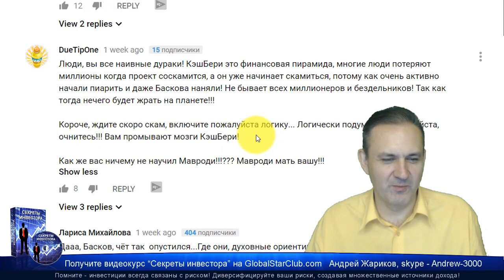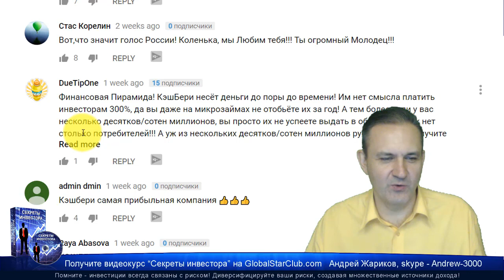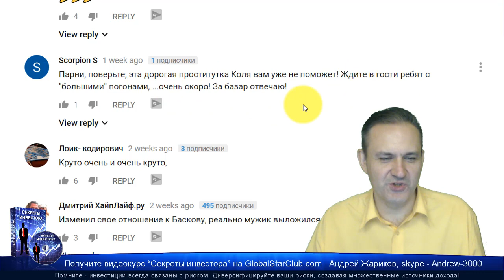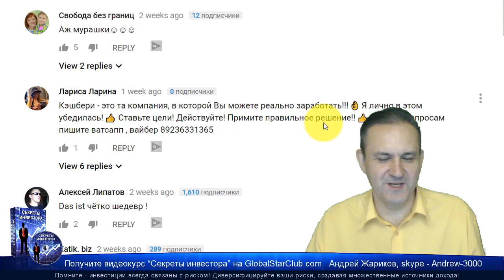Николай Басков исполнил гимн Cashbery!